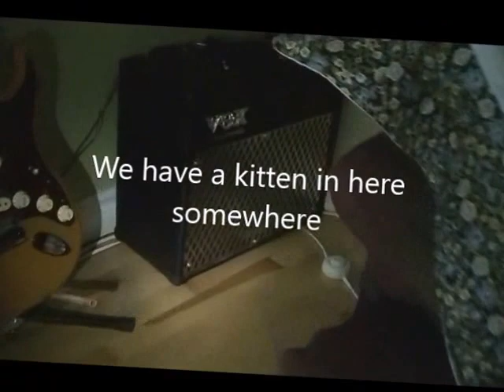Bringing Kitten Shelby Home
Shelby did not cry once on the way home. We were shocked! Once she got to our home and out of the carrier, she hid. She is confined to one room and our other Bengal is blocked in another room. We'll let Shelby learn this room, her dirt box, food, our voices, and sniff Milo through the crack at the bottom of the door. and we will let her come out of her hiding spot when she is ready.